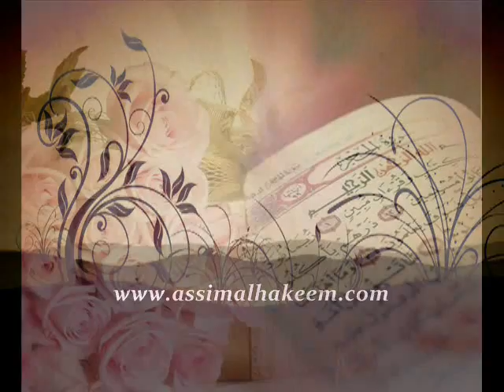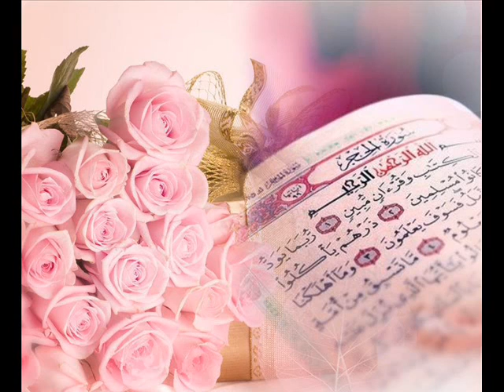الصحابة - الشيخ عاصم الحكيم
الشيخ عاصم الحكيم